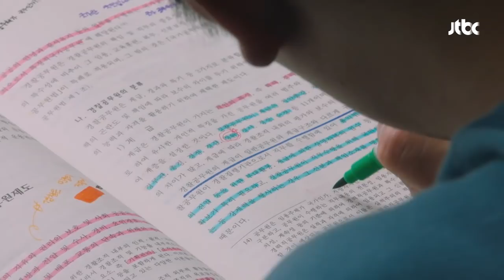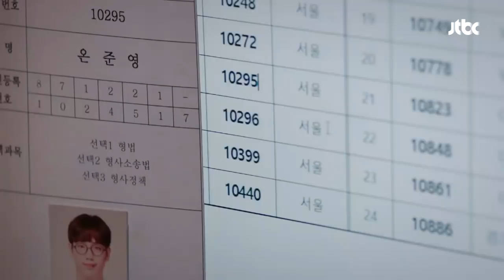경찰 공무원 합격(!) 제복 입은 서강준(Seo Kang Joon) (눈이 부셔...☆) 제3의 매력(The Third Charm) 2회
경찰 공무원 준비하는 준영(서강준)
필기시험 당당히 합격한 온준영!
그렇게 형사가 된 준영의
눈앞에 다시 나타난 영재(이솜)